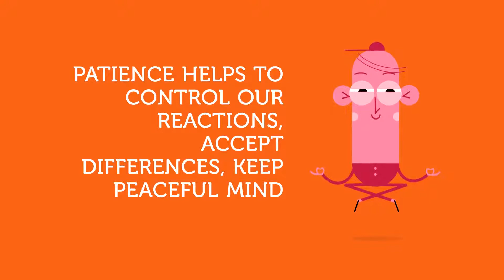16 Guidelines: How we think: 2. Patience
PATIENCE MEANS TO CULTIVATE A CALM AND SPACIOUS MIND